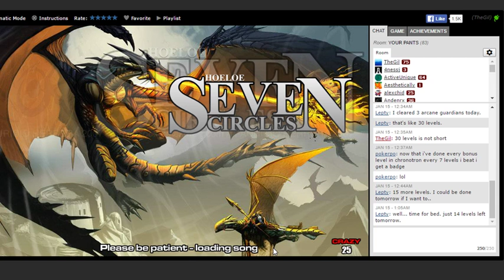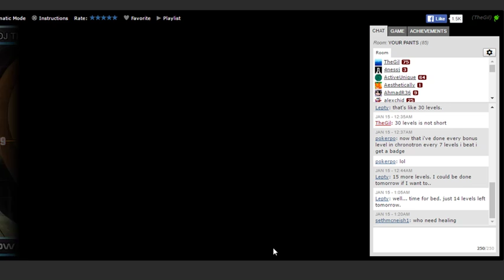DjManiax- 7 Circles